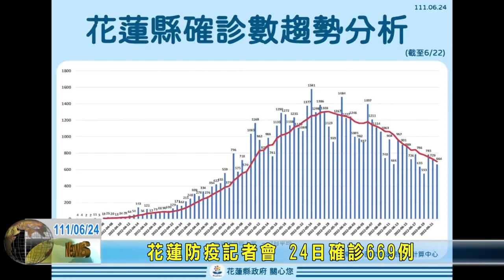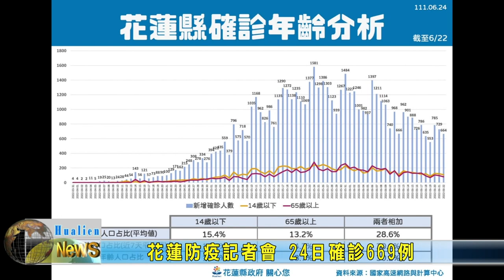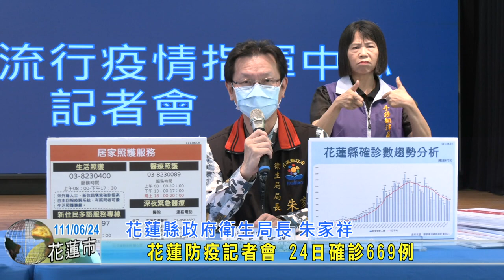20220624 01 花蓮防疫記者會 24日確診669例